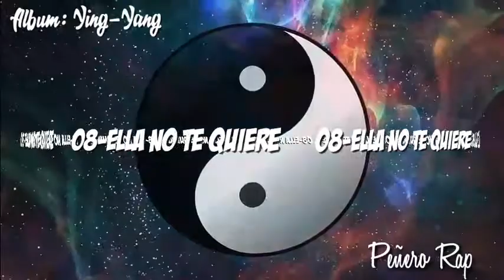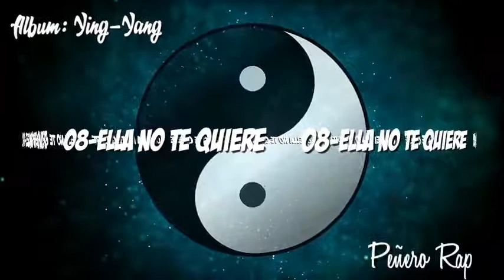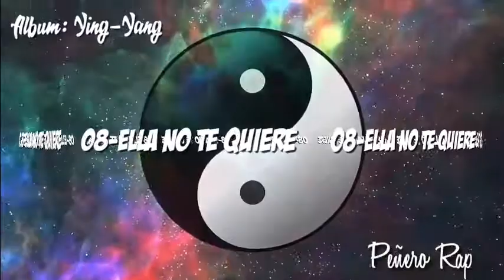ELLA NO TE QUIERE-PEÑERO RAP